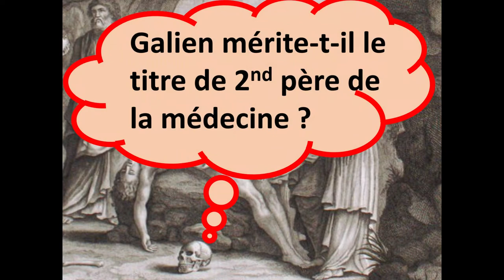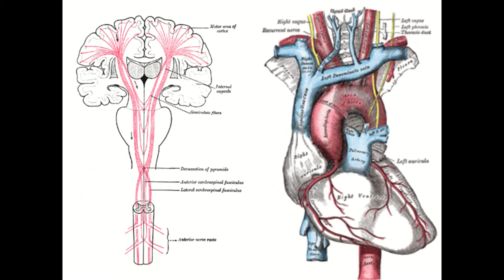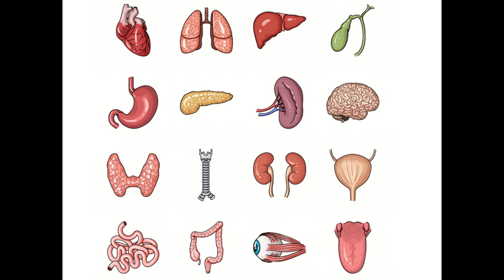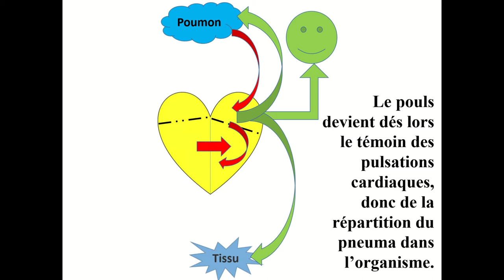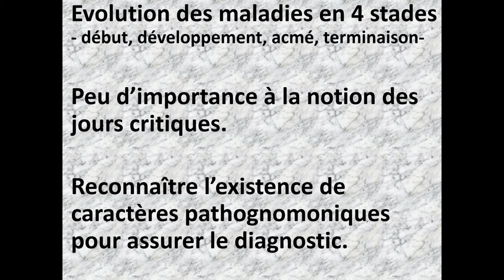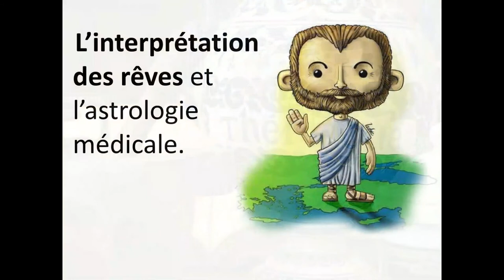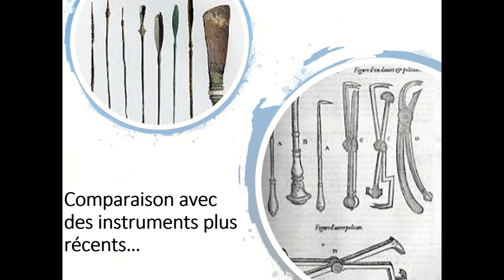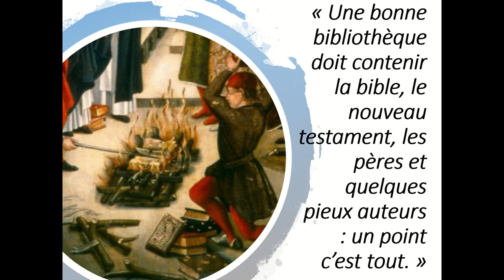Galien mérite-t-il le titre de second père de la médecine ?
Cette dernière vidéo sur la médecine hellénistique romaine, et plus généralement sur la médecine de l'Antiquité, évoque celui qui est volontiers considéré comme le second père de la médecine : Galien de Pergame. Histomède essaie de donner les raisons de ce titre mérité, tout en précisant les erreurs de ce médecin, notamment en physiologie, et sa place dans l'évolution de la médecine.